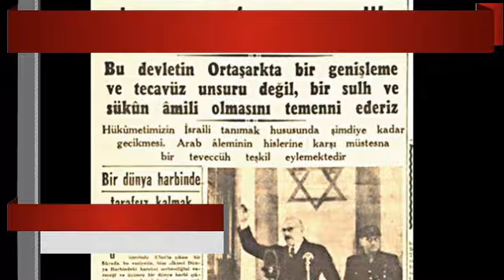EGE CANSEN'İN SKANDAL İSRAİL SÖZLERİ, DAHA BETER BİR ÖRNEĞİ HATIRLATTI. ZEKERİYA SAY SESLİ MAKALE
İsabetsiz tahminleriyle sosyal medyada sürekli alay konusu olan çakma Ekonomist Ege Cansen dünkü yazısında...